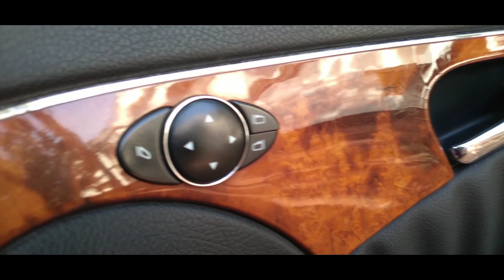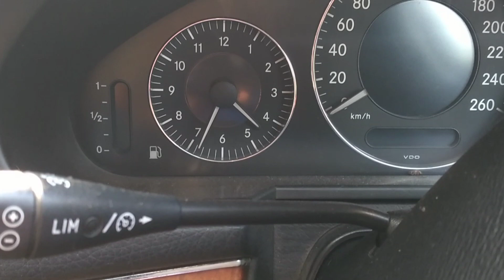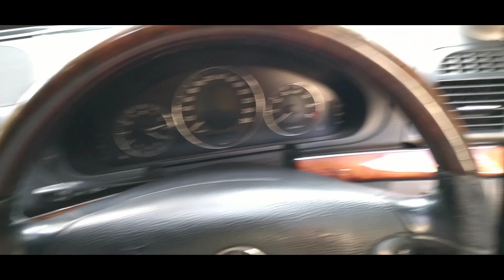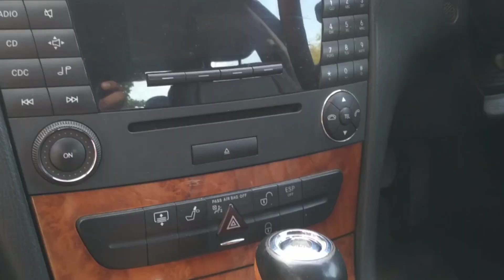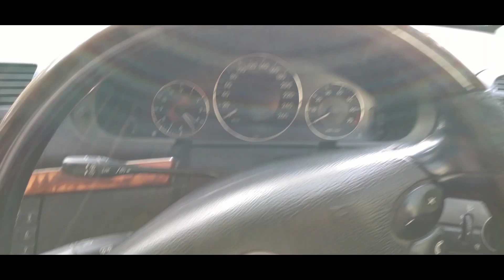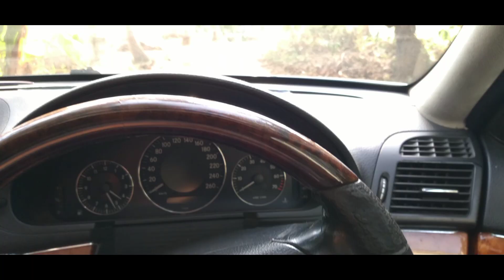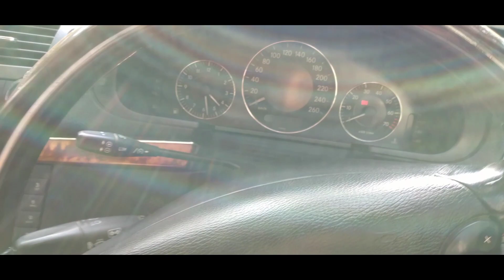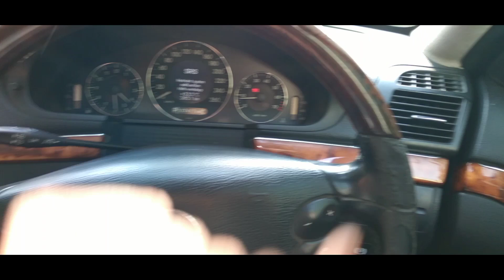Mercedes Benz e klasse e280 w211 v6 review in Malayalam